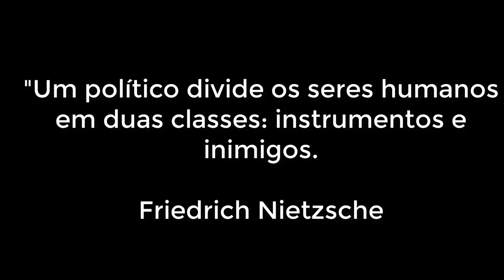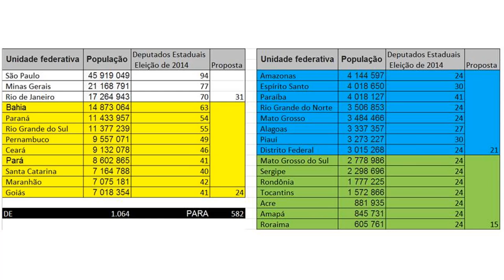dePUTAdos estaduais! METADE DOS POLÍTICOS, pecdametade, pacote anticrime, Lava-jato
DEPUTADOS ESTADUAIS
PECDAMETADE, ISSO NÃO É POLÍTICA, É CIDADANIA.
Idade mínima: 21 anos;
Mandato de 4 anos, podendo se reeleger sempre;
Função: Fiscalizar e aprovar as contas do Governador, também criar e aprovar a constituição estadual e leis estaduais de interesse de todo o estado;
Fundamento Constitucional: Artigos 27 da Constituição Federal
- 26 Estados e 1 Distrito Federal
- 1.064 Deputados Estaduais (gabinetes, auxílios, assessores, etc...)
-  Os deputados estaduais recebem o equivalente a 75% do salário dos deputados federais. Atualmente, esse valor equivale a R$ 25,3 mil (Art.27.§2º), não incluindo aqui todos os benefícios e privilégios que dobra facilmente esse valor.
Ex1: O Estado do Rio de Janeiro tem 70 Deputados, mas 6 estão afastados e continuam recebendo seus salários normalmente.
Ex2: Aposentadoria da Assembleia de SP é 4 vezes maior que a de professor
Média paga aos ex-funcionários do Legislativo estadual é de R$ 13,8 mil, enquanto ex-docentes do ensino básico recebem cerca de R$ 3 mil por mês.

ELEIÇÃO e Quantidade de Deputados Estaduais e Distritais
Art. 45. § 1º ... nenhuma unidade da Federação pode ter menos de oito ou mais de setenta Deputados.
Art. 27. O número de Deputados à Assembléia Legislativa corresponderá ao triplo da representação do Estado na Câmara dos Deputados e, atingido o número de trinta e seis, será acrescido de tantos quantos forem os Deputados Federais acima de doze.
O número de Deputados Estaduais e Distritais depende da quantidade de Deputados Federais eleitos por aquele Estados
- Até 12 Deputados Federais MULTIPLICA POR 3
- Passou de 12 Deputados Federais SOMA COM 24

População por Estado Número de Deputados Estaduais e nossa proposta

 PROPOSTA DE EMENDA CONSTITUCIONAL N.º, DE 2019
(Geovani dos Santos da Silva e o Povo brasileiro)

Altera a quantidade, disponibilidade e remuneração de cargos políticos em todas as esferas de Federação

As Mesas da Câmara dos Deputados e do Senado Federal, nos termos do § 3º do art. 60 da Constituição Federal, promulgam a seguinte Emenda ao texto constitucional:

 Art. 27 da Constituição Federal passa a vigorar com os seguintes artigos alterados ou acrescidos:
“Art. 27. O número de Deputados à Assembléia Legislativa corresponderá;
a) 15 (quinze) Deputados, nos Estados de até 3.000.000 (três milhões) de habitantes;
b) 21 (vinte e um) Deputados nos Estados de até 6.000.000 (seis milhões) de habitantes;
c) 24 (vinte e quatro) Deputados nos Estados de até 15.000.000 (quinze milhões) de habitantes;
d) 31 (trinta e um) Deputados nos Estados acima de 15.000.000 (quinze milhões) de habitantes;
§5º. A Assembléia Legislativa não gastará mais de cinquenta por cento de sua receita com folha de pagamento, incluído o gasto com o subsídio de seus Deputados.